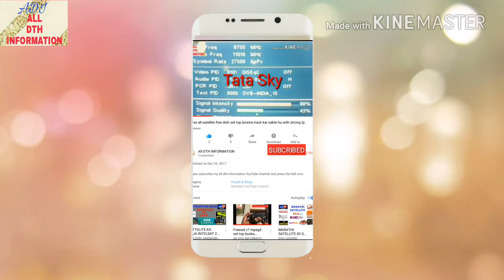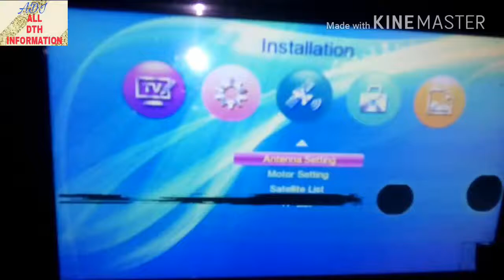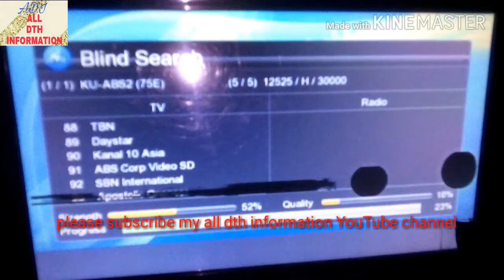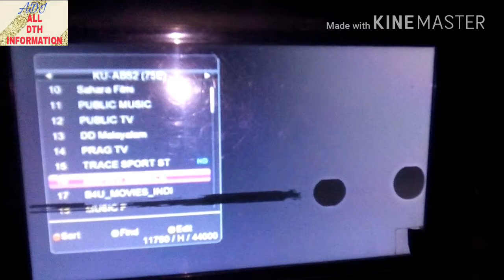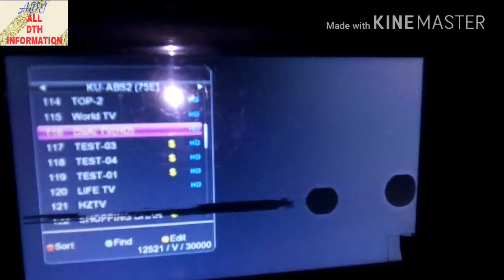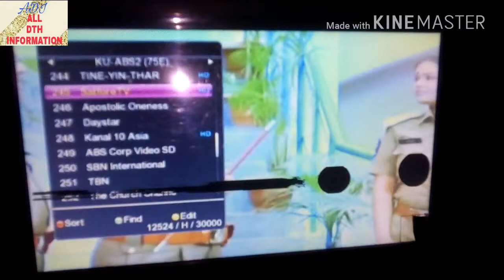75°e ABS SATELLITE SET KARNEKA TARIKHA FULL SETTING VIDEO